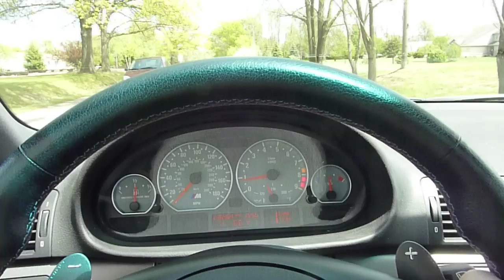2002 BMW M3 0-60 mph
M3 0-60 mph.  All stock except exhaust.